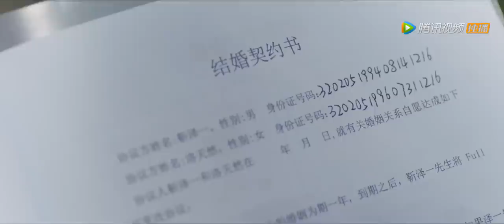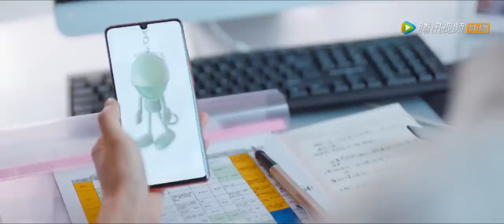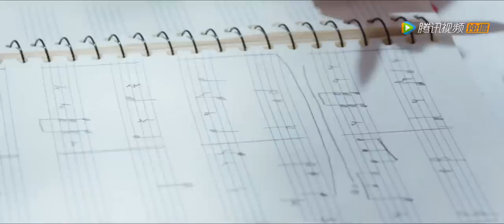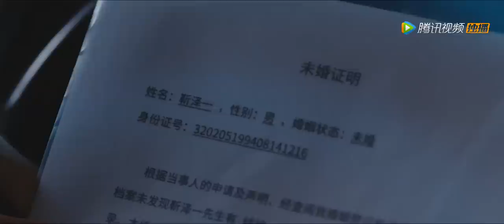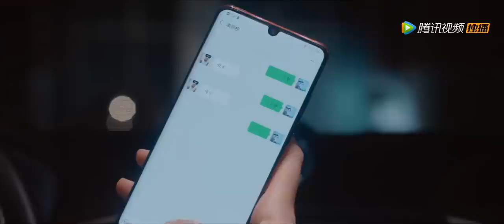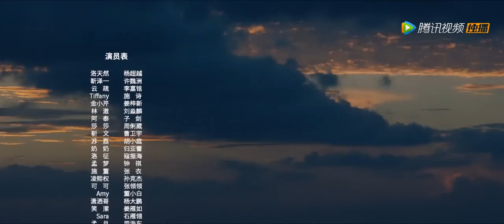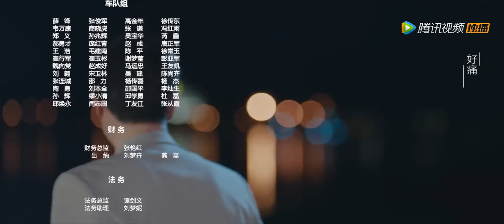ENG SUB【仲夏满天心 Midsummer is Full of Love】EP22 | 泽一告白洛天然（杨超越、许魏洲）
▶8月30日首播，每三四晚八点更新两集